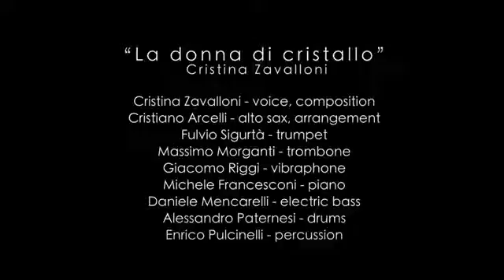Cristina Zavalloni & Radar Band - La donna di cristallo (Official Video)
Videoclip realized by:
ICARUS Factory

Credits:
CD recorded on 26, 27 and 28 September 2011 at Auditorium Santa Cecilia, Perugia - Italy
Mixed and edited on March 2012 at Egea Records
Sound engineer: Angelo Cioffi
All pictures by Barbara Rigon
All compositions by Cristina Zavalloni -- except Istinti (De Bonis/Zavalloni), Waking (Arcelli/Zavalloni), 3-10/You're my thrill (Zavalloni/Gorney/Clare/).
All arrangements by Cristiano Arcelli -- except 3-10/You're my thrill by Cristina Zavalloni.
Coordination of production: Marco Suraci
Graphics: Le Fucine Art&Media
Cristina Zavalloni wears Liu Jo

SPECIAL THANKS:
First of all I would like to thank all the musicians of the Radar Band: getting to know you was an unexpected present!

Cristina Zavalloni